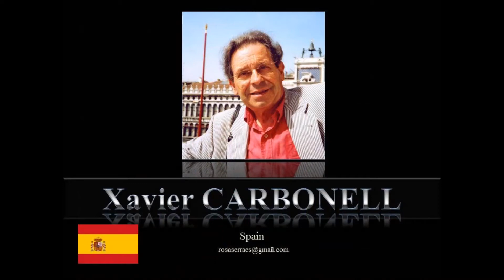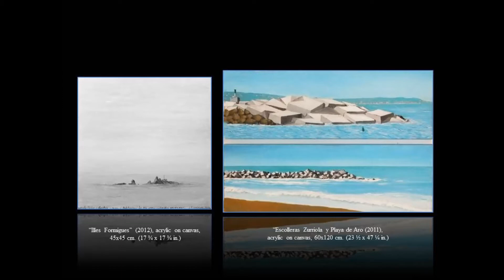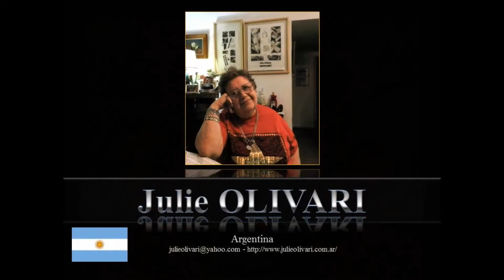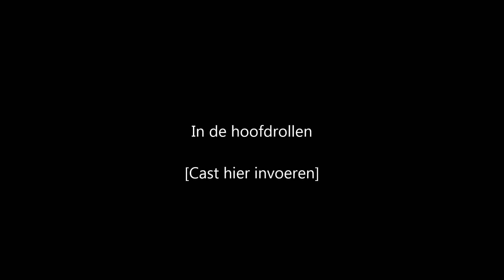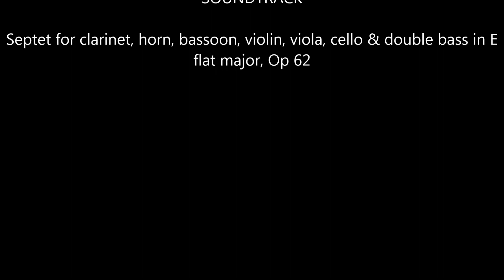Art Dubai 2013